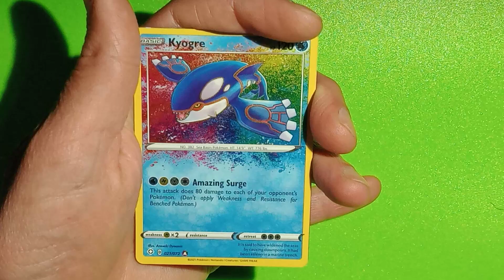Shining Fates - Random Pokemon Booster Pack Opening